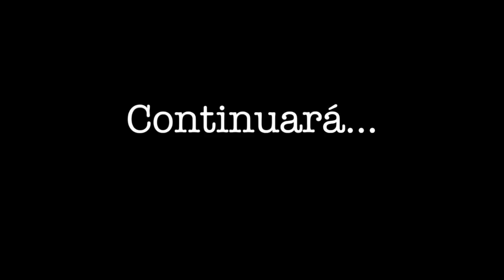La única Patria: la ultima entrevista de Juan Gelman [HD]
En diciembre de 2013, un mes antes de dejarnos, Juan Gelman me permitió grabar una de nuestras pláticas, posiblemente la última entrevista que dio. Hablamos sobre el exilio y la poesía, sobre la resistencia como creación. Publiqué parte de sus palabras en The Blue Song ("La canción azul"), dedicada a la memoria de Ahmad Shamlou el más significativo poeta persa del siglo pasado, de quien Juan había escogido leer el poema "Resurrección", en la versión española de Clara Janés.
Juan nos había invitado a un grupo de amigos para celebrar en enero sus 25 años en México. No pudo llegar a la cita, ese día -de acuerdo con la voluntad expresada en su testamento- esparcimos sus cenizas en San Miguel Nepantla, el pueblo de Sor Juana, a quien él consideraba el inicio de la poesía latinoamericana.
Juan Gelman decidió quedarse en su lugar del exilio, sus restos estan en aire, tierra, agua y fuego mexicanos. Su poesía -él mismo- vive en nosotros.

Gracias a Mara, Andrea y Esperanza por su generosa hospitalidad. A Philippe Ollé-Laprune y todo el personal de Casa Refugio Citlaltépetl, especialmente Margarita, agradezco toda su ayuda.